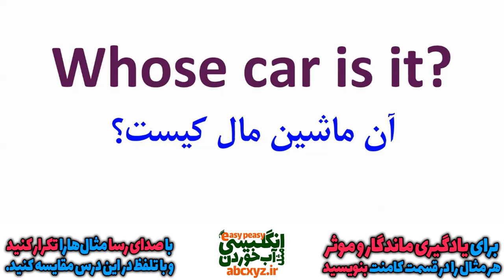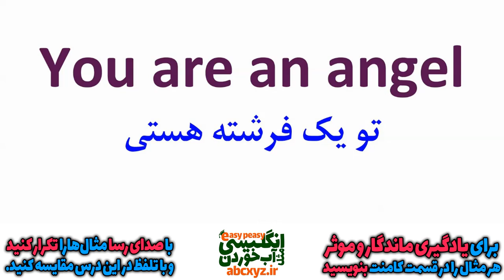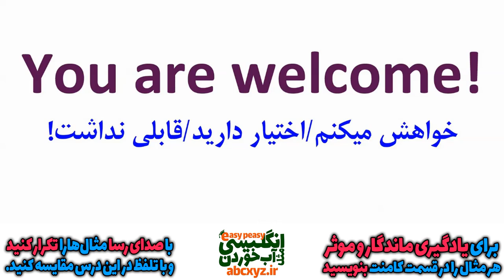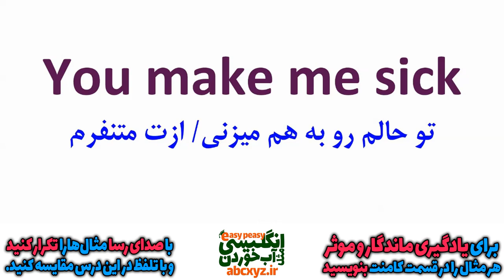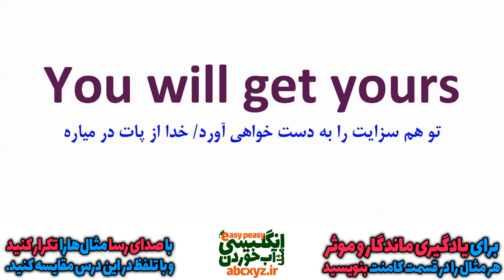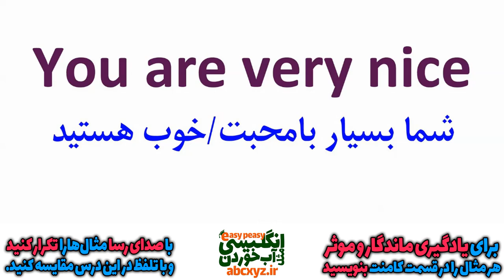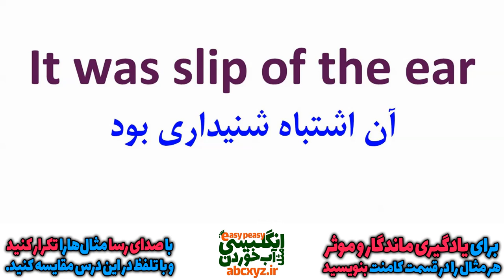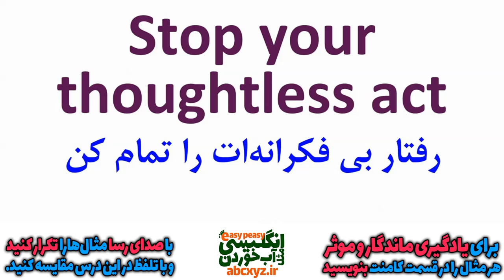یازده هزار 11000 عبارت و اصطلاح و جمله انگلیسی درس 45